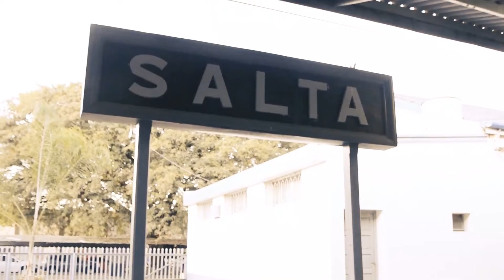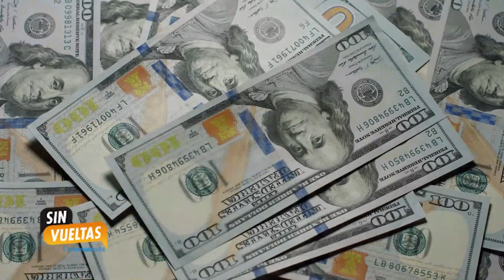SIN VUELTAS 10 07 22